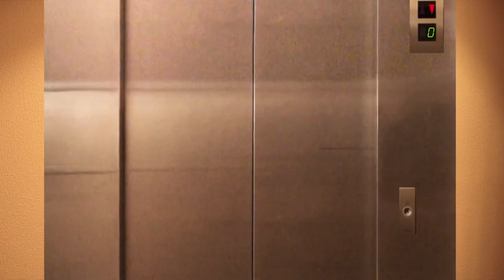L'ascenseur la douche #2 (The shower)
Quoi, à chacun sa douche !! (What, in each the shower!)